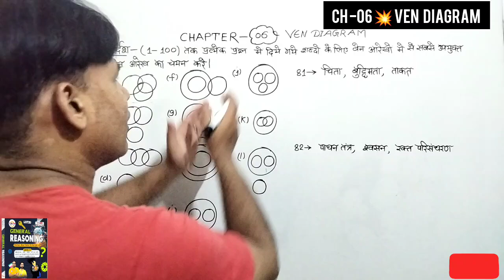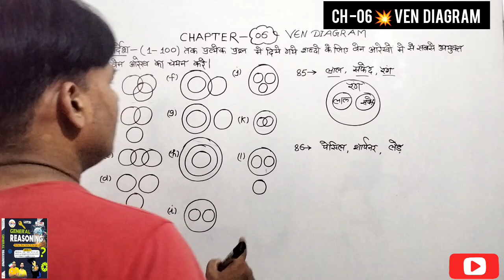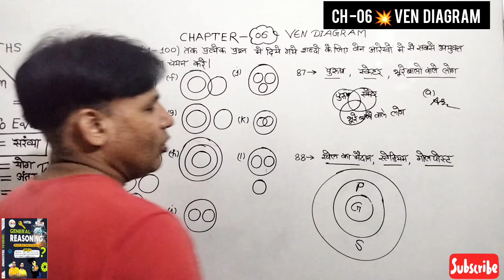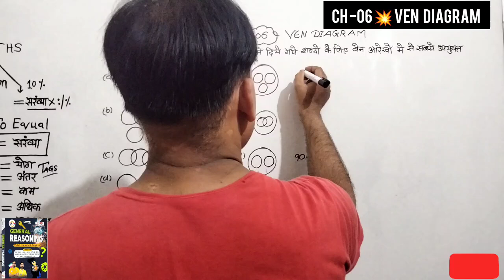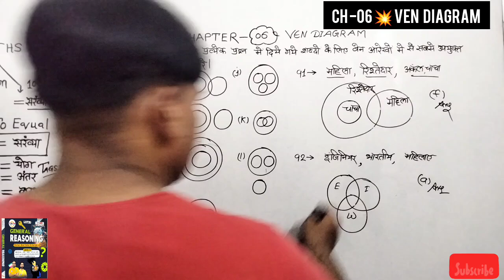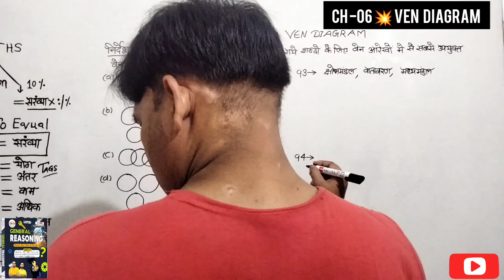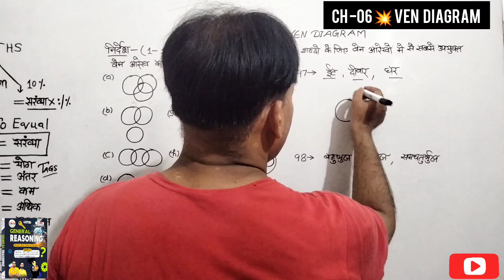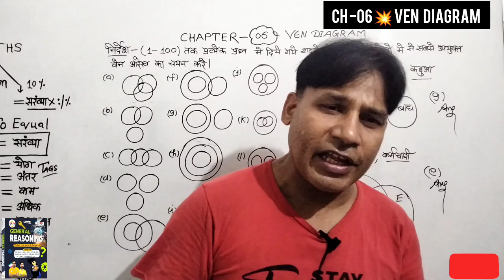RWA REASONING BOOK SOLUTION | राहुल सर रीजनिंग बुक सोल्यूशन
📚 RAHUL SHARMA GENERAL REASONING BOOK SOLUTION | RWA REASONING BOOK Rahul Sharma |

💥 Teligram link 💥